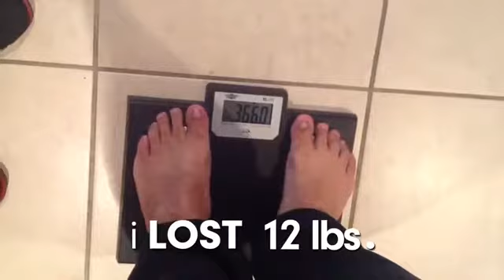Project 10 Weekly Winner Martin Calderon - 3-11-13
- Congratulations to Martin Calderon, from Hialeah, FL one of this week's Project 10 Weekly Winners!

He WON $1000 FOR LOSING 10 POUNDS with the Body by Vi Challenge!

For a List of the March 11th, 10 Weekly Winners,